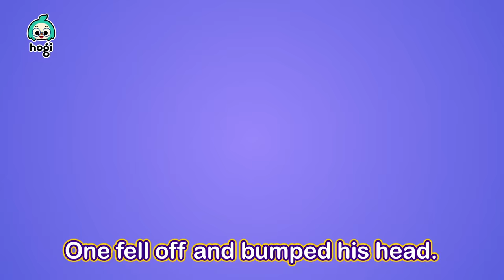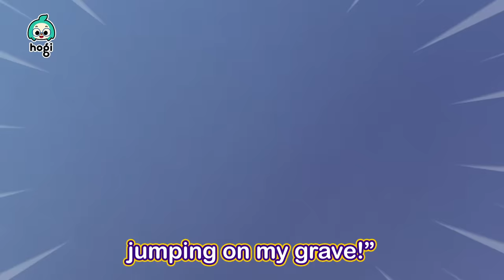Halloween Monster Candy Shop + More｜Halloween Songs for Kids｜Hogi Halloween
🎃 Happy Halloween!

You're watching "Learn Colors with Halloween Monster Candy Shop and More" Compilation prepared to you by Pinkfong & Hogi!

00:00:00 Learn Colors with Halloween Monster Candy Shop
00:03:22 Learn Colors with Halloween Skeleton and Slide
00:06:37 Chumbala Cachumbala Dance
00:09:20 Learn Colors with Halloween Doctor Skeleton’s Hospital
00:12:35 Five Little Monsters Jumping on the Grave
00:15:48 Spooky! Learn Colors with Halloween Magic soup
00:17:43 Vampire Wedding
00:20:23 The Wheels on the Halloween Bus
00:22:40 Five Little Monsters Sliding Down
00:25:43 Learn Colors with Witch Pinkfong & Halloween Ghost
00:28:04 Learn Colors with Halloween Monster Candy Shop
00:31:14 Halloween Costume Party
00:34:10 Chumbala Cachumbala Dance
00:36:53 Learn Colors with Halloween Skeleton and Slide
00:40:08 Learn Colors with Halloween Doctor Skeleton’s Hospital
00:43:23 Five Little Monsters Jumping on the Grave
00:46:36 Learn Colors with Halloween Ghost House
00:49:46 Halloween Witch’s Brew
00:55:33 Knock Knock Trick-or-Treat
00:57:42 Halloween Ghost
01:00:02 Learn Colors with Halloween Hogi & Pumpkin Prison
01:02:51 Chumbala Cachumbala Dance
01:05:34 Halloween Costume Party
01:08:30 Five Little Monsters Sliding Down
01:11:33 The Wheels on the Halloween Bus
01:13:50 Learn Colors with Halloween Doctor Skeleton’s Hospital
01:17:05 Boo! Learn Colors with Halloween Pumpkin
01:18:57 Guess who? Learn Colors with Halloween Party
01:21:15 Guess Who I Am
01:24:15 Vampire Wedding
01:26:55 Spooky! Learn Colors with Halloween Magic soup
01:28:43 Learn Colors with Halloween Monster Candy Shop
01:31:53 Chumbala Cachumbala Dance
01:34:36 Knock, knock! Trick-or-treat
01:35:34 Monster Shuffle
01:36:46 Creepy Zombies
01:38:11 Halloween Sharks
01:39:43 Monster Shuffle